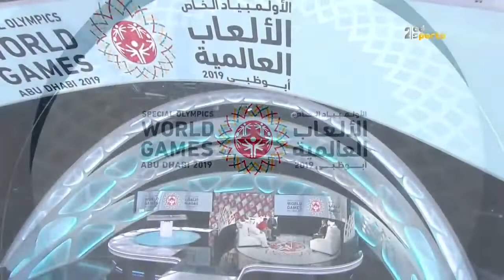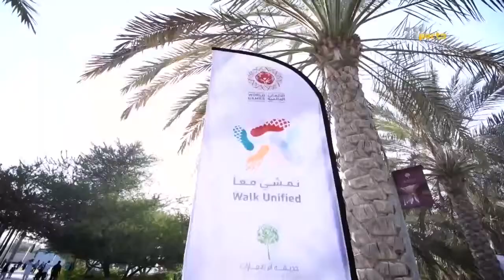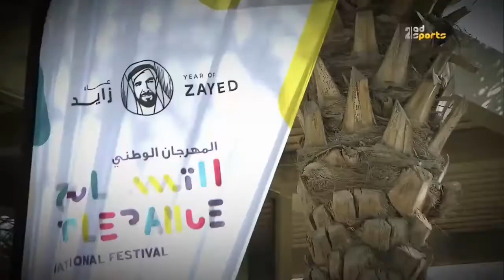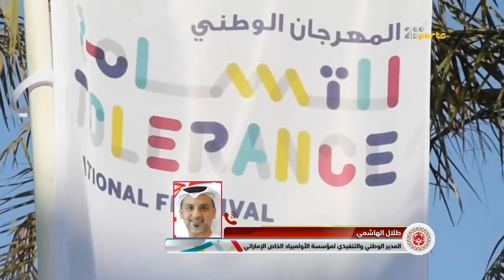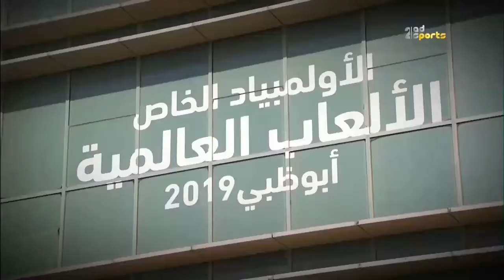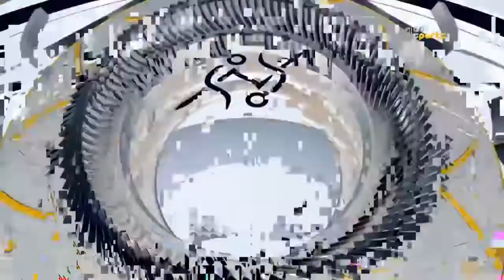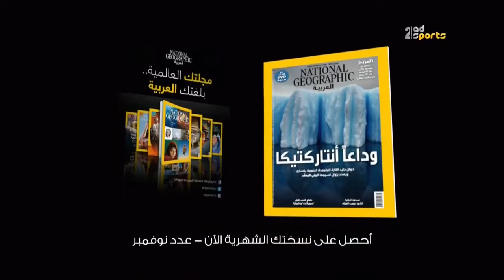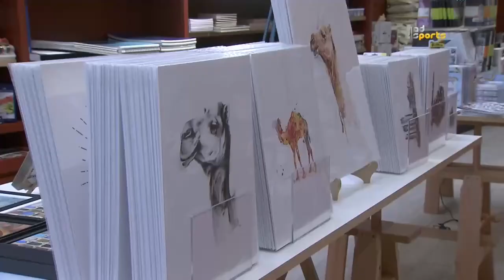برنامج الأولمبياد الخاص - حلقة الأربعاء 14 نوفمبر